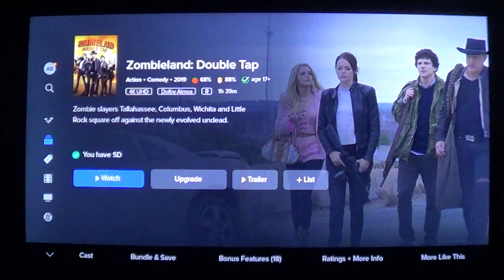Zombieland: Double Tap (2019) Movie Review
Zombieland Had its 15th Anniversary In 2024. To Honor Zombieland's 15th Anniversary. For The 5th Anniversary of Zombieland: Double, here is the Review of the Movie in Question